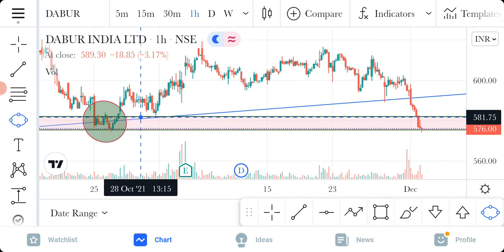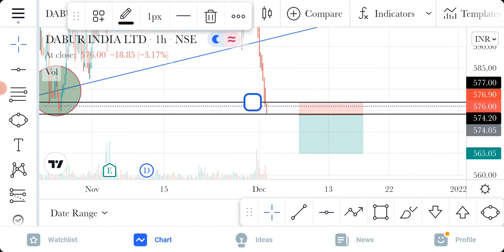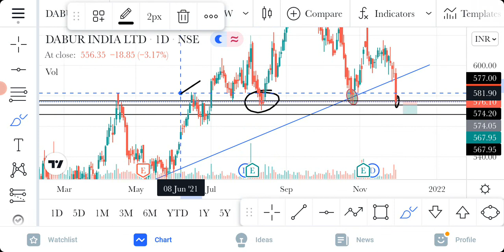dabur india share latest news // dabur india share news // dabur india share analysis // dabur india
dabur india share latest news

dabur india share news

dabur india

1) this video only for education propes only

2) i am not SEBI registet

3) before investing or trading please consult your financial advisor